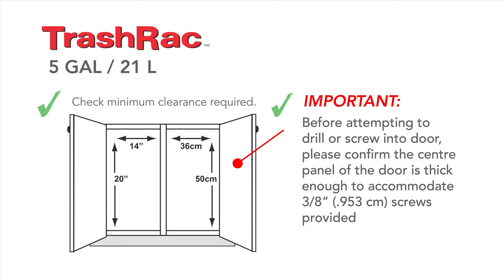TrashRac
TrashRac Waste Disposal System comes in large-capacity eveyday 5 Gal (21 L) size or compact 3 Gal (15 L) size for those smaller spaces such as bathrooms, boats, and RV's.  Lid helps to eliminate odors, hooks keep handle-tie bags in place, drip tray catches bag leaks.  Use TrashRac bags or reuse and recycle supermarket bags.  Keep unused bags in the lower basket compartment.  Keep your garbage up and off the floor, out of sight, and away from pets and small children.  Manufactured by MCB Global Inc., Satisfaction Guaranteed.  Customer Service Number 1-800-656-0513.